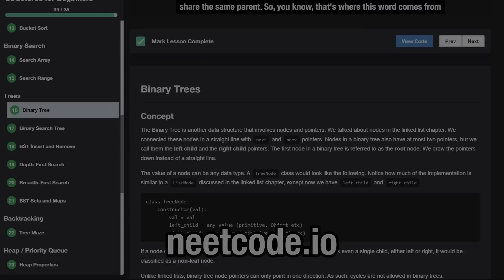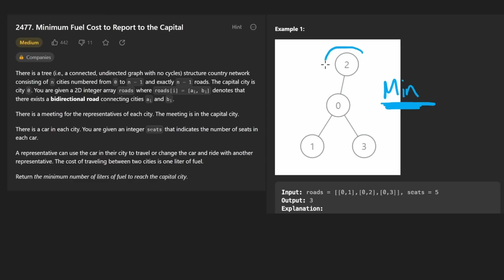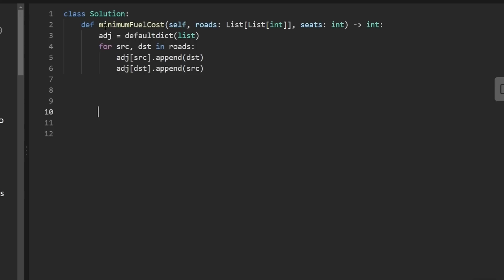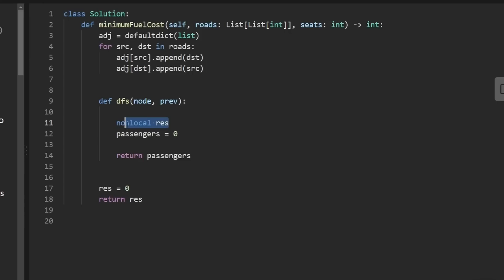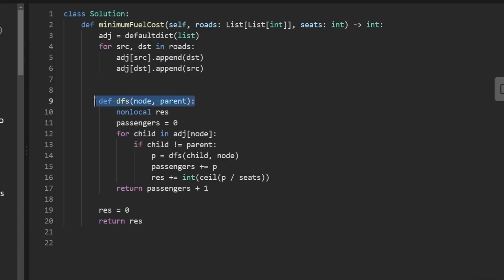Minimum Fuel Cost to Report to the Capital - Leetcode 2477 - Python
Solving Leetcode 2477 - Minimum Fuel Cost to report to the Capital, today's daily leetcode problem on February 11.

0:00 - Read the problem
1:25 - Drawing Explanation
8:02 - Coding Explanation

leetcode 2477